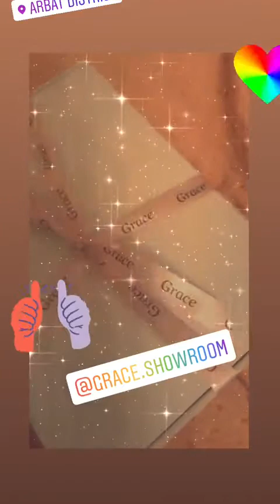Лучшие сторис 🌝C H R I S T I N A 🤞🏻 (@_malvina_official) подборка за день 🔥 2/3/2020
🌝C H R I S T I N A 🤞🏻 - ТОП новых 🔥 Instagram Stories (@_malvina_official)
Больше сторис и удалённых постов 🌝C H R I S T I N A 🤞🏻 (@_malvina_official) смотрите на Undelete